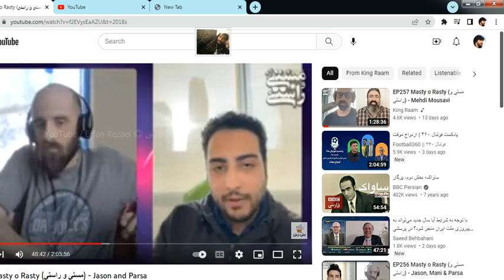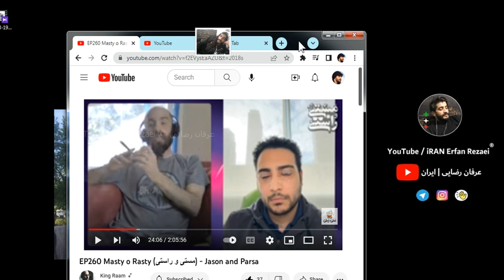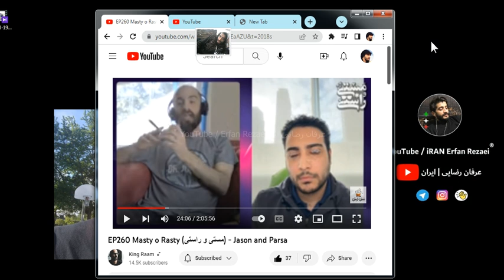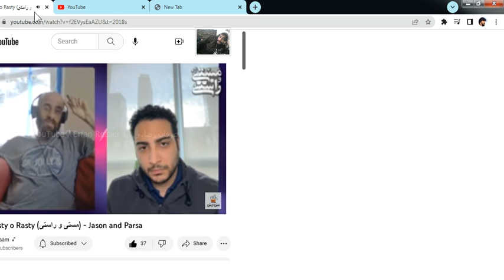درباره نقد منشور و‌ رضا پهلوی و مسیح علینژاد اینا iran /معرفی جیسون پادکست masty o rasti king raam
شاهزاده رضا پهلوی کینگ رام پادکست ایران
برای دیدن ویدئو های خبری سیاسی اجتماعی فرهنگی آتی ، عضو یوتیوب من شوید، با سپاس
لینک سابسکرایب:

لطفا نظرات و پیشنهاد هاتون رو برای بهینه کردن فعالیت این چنل بنویسید
 باسپاس عرفان رضایی 🙏🌺
زنده باشید 🌿
عرفان رضایی
شاهزاده رضا پهلوی
شاهزاده رضا پهلوی و همسرش
شاهزاده رویا
شاهزاده رضا پهلوی ایران اینترنشنال
شاهزاده رضا پهلوی در اکسفورد
شاهزاده رضا هازلی
شاهزاده رضا پهلوی وکیل من است
شاهزاده رضا پهلوی نماینده من است
شاهزاده رضا پهلوی توییتر
شاهزاده رضا پهلوی عکس
حامد اسماعیلیون و شاهزاده رضا پهلوی
شاهزاده رضا پهلوی جدید
شاهزاده پهلوی
شاهزاده رضا پهلوی پخش زنده
reza pahlavi official
reza pahlavi interview
amir fakharav

منشور همبستگی و سازماندهی برای آزادی
منشور همبستگی و سازماندهی برای آزادی یا به اختصار منشور مهسا روز جمعه ۱۹ اسفند ۱۴۰۱ با امضای شش فعال سیاسی و مدنی منتشر شد. این منشور در سایت جمعی از چهره‌های سیاسی-اجتماعی که تشکل خود را «همبستگی برای دموکراسی و آزادی در ایران» نام نهاده‌اند منتشر شد. ایده انتشار این منشور روز جمعه ۲۱ بهمن در نشستی با عنوان «آینده جنبش دموکراسی ایران» در دانشگاه جورج تاون شهر واشینگتن مطرح شد.هدف این منشور سرنگونی رژیم جمهوری اسلامی در فرآیندی خشونت‌پرهیز و رسیدن به حکومتی سکولار دموکراتیک بیان شده‌است.

متن کامل منشور مهسا

مهسا امینی
مهسا امینی گوگوش
مهسا امینی ویکی
مهسا امینی پوستر
امید دانا رودست جدید
امید دانا مهسا امینی حجاب گشت ارشاد
پخش زنده ایران اینترنشنال
علی اکبر رائفی پور حجاب
مناظره تلوزیون
مراد ویسی

آنینیموس
زن زندگی آزادی
جدال علیزاده jedaal ali alizadeh
اسکپتیک
کشت ارشاد مهسا امینی
اعتراضات در ایران
فیلترشکن آیفن
طرح صیانت
اعتراضات
کنفرانس شاهزاده رضا پهلوی
فرداد فرحزاد
مراد ویسی
حجاب
پلیس
مهسا امینی کیست
مهسا امینی دوربین مدار بسته
مهسا امینی رقص کردی
حسین عباسی
رائفی پور مهسا امینی
googoosh mahsa amini
iran
شروین برای
شروین حاجی پور
shervinhajipoor
مهران مدیری
پروین زمانی
parvin zamany
raefipoor
فیلم اعتراضات
آقای تحلیلگر
رضا درخشان
مناظره الله کرم و سروش دباغ
مصاحبه گوگوش
رضا پهلوی
reza pahlavi
حامد اسماعیلیون
برلین تجمع
نیروی انتظامی
حمله به پلیس
اجرای طرح صیانت
وی پی ان فروشی در ایران
vpn ایرانسل
پروکسی
اوتلاین گوگل
outline server
فیلتر اینستاگرام
واتساپ
سخنرانی خامنه ایی
دستگیری
زندان اوین
فرداد فرحزاد
عرفان رضایی
erfan rezaei

آخرین لحظه با شهرام همایون
امید دانا رودست
امین فردین پشت پرده
roodast omid dana
امید دانا
امید دانا کیست

مناظره کلاب هوس فائزه هاشمی
مصطفی تاجزاده
مراد ویسی
شهرام همایون
حسن آقامیری جدید
چند شنبه با سینا
پشت پرده امین فردین
فائزه هاشمی رفسنجانی
فرداد فرحزاد
برنامه پرگار بی بی سی
مناظره اصلاح طلب
احمد زیدآبادی
مراد ویسی
tajzadeh
اسکپتیک مناظره کلاب هاوس فخرآور
برنامه رو دست کاری از امید دانا
پشت پرده کلاب هاوس
سیاسی
برنامه آخرین لحظه با حضور شهرام همایون
Shahram Homayoun
خبر_فوری
ایران اینترنشنال  bbcpersian
کلاب هاوس
امیرعبداللهیان
مذاکره اوکراین و روسیه
حسن عباسی
آقامیری
Aghamiri
BbcPersian
رودست
Khabar foori
قاسم سلیمانی
جدال علیزاده
امید دانا علی جوانمردی
Avatoday
Amir fakhravar
امیر فخرآور
بی بی سی فارسی زنده
عرفان رضایی
مذاکرات برجام وین
Khabar foori
جنگ ایران و اسرائیل
زیباکلام شهرام همایون
Sadegh zibakalam
Erfan rezaei
Club house persian
جنگ ایران آمریکا و اسرائیل
احمدی نژاد
سپاه
Omid dana
Ahmadinejad
Roodast
ایران اینترنشنال
پروین زمانی
Parvin zamany
شبکه خبر صدا و سیما
خبرگذاری مهر خبرگذاری فارس
Israeil iran tehran
تهران
انرژی اتمی
کلاب کافه خبر
پشت پرده
انصاف نیوز
برنامه امید دانا
بوریس جانسون
مناشه امیر
Dr Ahmadinejad
Amir fakhravar
Tv plus
تی وی پلاس
افشاگری
امین فردین
پشت پرده
Amin fardin
جنجالی
omid dana رودست
سخنرانی خامنه ایی
حمله سپاه
آواتودی
کاوش مدیا Kavoshmedia
اسرائیل
رودست roodast امید دانا
دکتر محمود احمدی نژاد
سعید قاسمی
حسن عباسی
Shahram homayoon
حسن عباسی
Parvin zamany
مناظره سیاسی
حمله سپاه موشک
Bbc Persian live
مجتبی واحدی